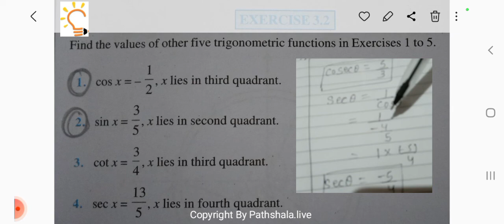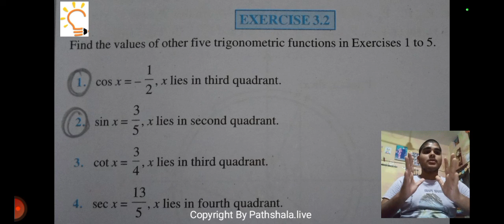Trigonometry Function | Exercise:-3.2 | Question No. 2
Pathshala.live